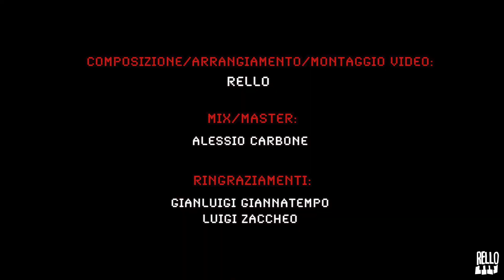Le latrine nella villa non ci stanno - Short Song n.12 (feat. Max Ionata & Better Call John)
Le storie dei problemi che affliggono la cittá di Napoli raccontati dai cittadini Napoletani e accompagnati da la cosa più "Louis Cole" che sono riuscito a partorire.

Sax Tenore & special guest: Max Ionata
Flauto: Daniel Ventura
Tromba: Giuseppe Panico
Trombone: Federico Proietti
Sax Baritono: Luca Padellaro
Basso: Better Call John
Batteria: Louis Cole
Voci: Valentina Ramunno
Mix/Master: Alessio Carbone